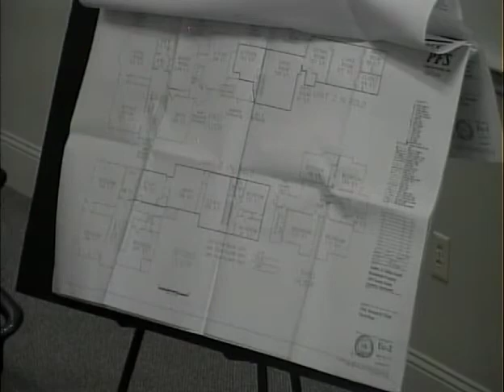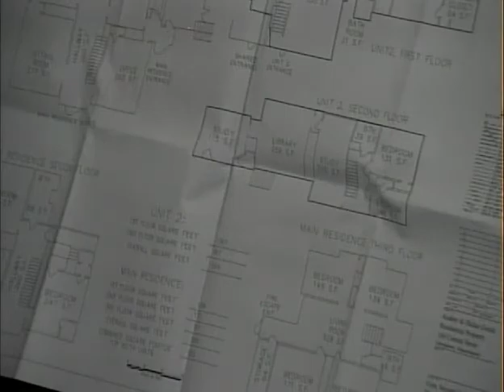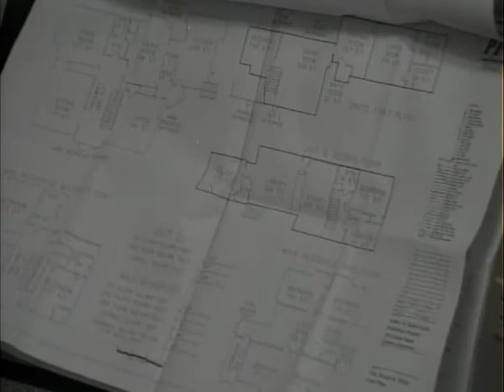4302 1 Zoning Board of Appeals 3 8 16